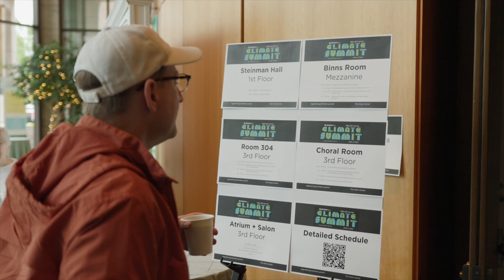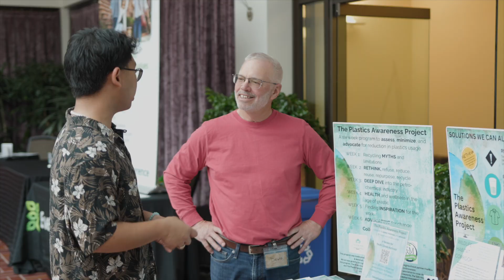2024 RegenAll Climate Summit Highlights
On April 27, 2024, RegenAll and Millersville hosted the second annual Lancaster Climate Summit at the Ware Center.

Special thanks to Feliz Productions for videography.